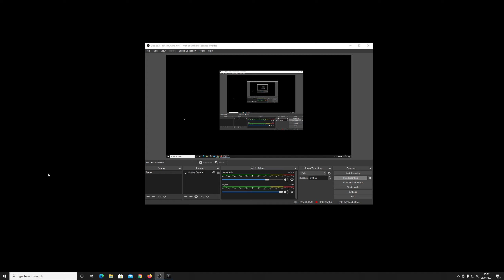Mist Survival S3ish EP58 Crash And Burn!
It's done for!